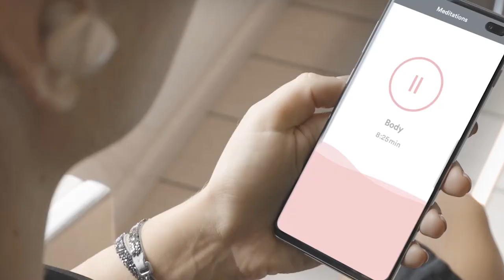Be A Bella You: Behind the scenes with Izabel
Bellabeat is redefining the definition of beauty.✨

Beauty is much more than just what someone looks like. It’s who you are as a person that makes you beautiful. It’s the way you shine, from the inside, that makes you attractive.

💫Beauty is unapologetically accepting and revealing your true self. No matter what the world around us dictates.

💫Beauty is taking responsibility for your own well-being and finding it in yourself to unconditionally love and nurture your own body, mind, and soul.

Beauty is allowing yourself to breathe with full lungs and allow the same freedom to others around you.

Meet Izabel, the young entrepreneur and founder of Lunilou organic clothing for children who starred in our Be A Bella You campaign.

 ⭐️”My current lifestyle is heavily influenced by frequent travel and building my own brand, which often limits my commitment to the most important thing — health. That’s why my collaboration with Bellabeat came to me so naturally, through the values that drive us all — namely the love of beauty and the need for a healthy, balanced, and more wholesome life.“ ⭐️